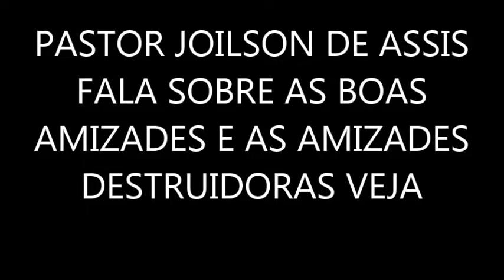A Falsidade dos Falsos Amigos como se livrar da inveja e falsidade pessoas falsas e amigos falsos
a falsidade dos falsos amigos como si livrar, inveja e falsidade
joilsondeassis explica sobre A Falsidade dos Falsos Amigos como se livrar da inveja e falsidade pessoas falsas e amigos falsos
pregação : amizades enganosas, a falsas amizades destroem mais que inimigos, auto libertação
pastor Joílson de Assis mostra o perigo das amizades falsas, dos vampiros que se passam por amigos para sugar;
amizade e a bíblia, a falsidade,amizades falsas
como fugir da falsidade
como identificar e vencer a falsidade e a inveja dos falsos amigos.

escreva sua cartinha para orarmos forte no monte
Você pode ofertar enviar seu voto pelo seu cartão de credito através deste aplicativo do paypal fácil e seguro  veja click aqui
veja

1- conta corrente 90733-2 agencia 3331-6 banco do brasil nome joilson de Assis
2- conta poup 0241-0 operação 013 agencia 0737 caixa joilson
3  conta poup 79260-8 agencia 3331-6 variação 51 banco do brasil nomo josefa alcione secretaria

Facebook: Joilson Paz e Luz

deus abençoe a todos os inscritos no canal joilsondeassis a igreja on line
joilsondeassis.
Orientação como entrar em contato joilsondeassis , escrever cartas, Bemcumbas e quebra de macumbas
PARTICIPE DAS CAMPANHA DE LIBERTAÇÃO